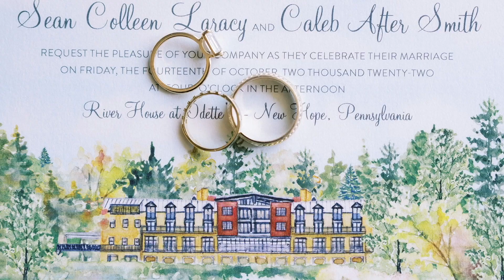Wine Wednesdays | Happy New Years from Ariel Ashton Events + Lookback at 2022!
In this special episode of Wine Wednesdays, Ariel and Becca will take a look back at 2022!